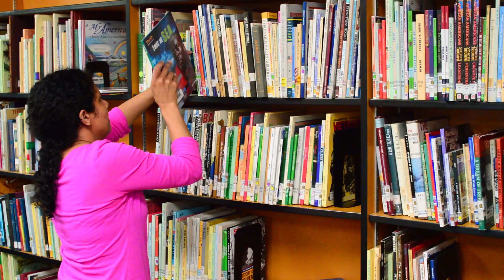LMIS Testimonial: Erin Joshua